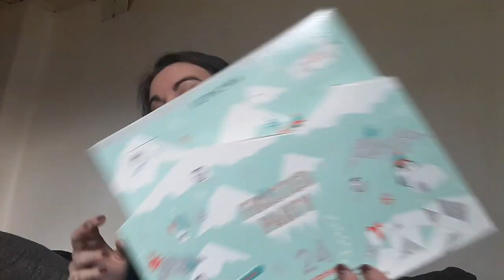Vlogmas #11 Elle est énormeeeeee !!!!!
Bonjour,

On se retrouve aujourd'hui pour le nouveau vlogmas et l'ouverture des cases des calendriers de l'avent.

Lien igraal (5€de cashback offert)

Code parrainage shopmium: p6ve4 - un produit kinder 100% remboursée

A bientôt